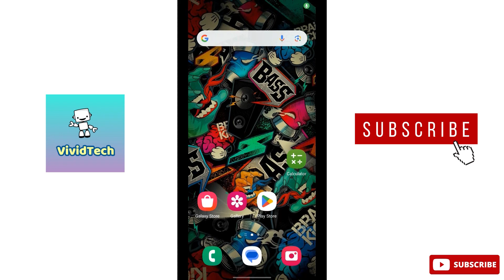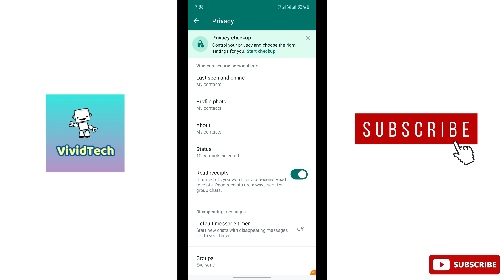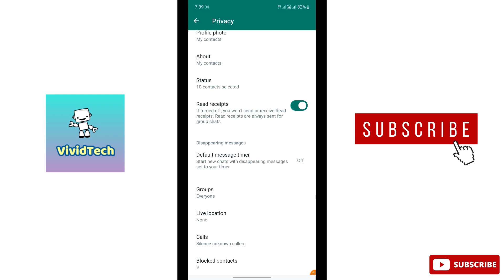How to Enable Whatsapp Disappearing message Tamil | VividTech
in this video i am going to show you how to enable whatsapp Disappearing message , how to enable  whatsapp  messages auto delete,  Disappearing message in whatsapp  easy steps explain in tamil